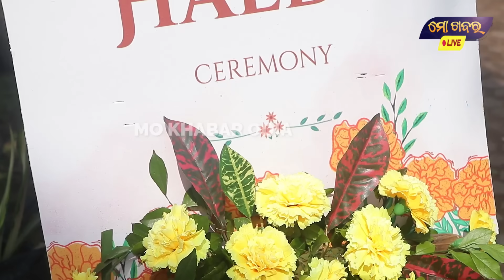ଅଭିନେତ୍ରୀ ଶ୍ରଦ୍ଧାଙ୍କ ର ହଳଦୀ ରସମ୍ || SRADHA PANIGRAHI WEDDING CEREMONY || MO KHABAR ODIA